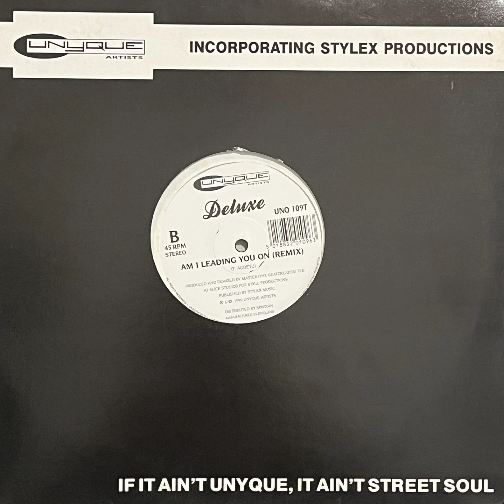Deluxe -Am I Leading You On (Remix)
UK
1989